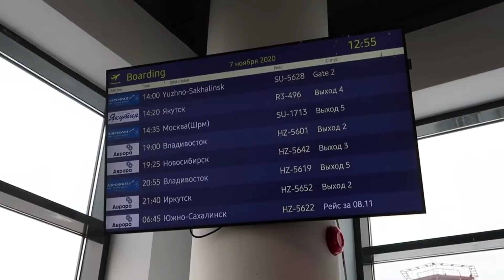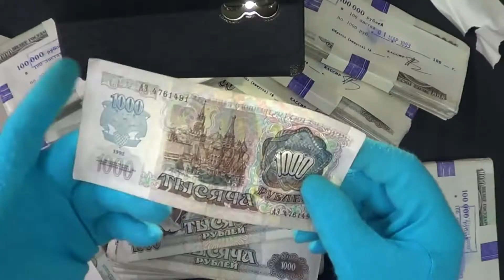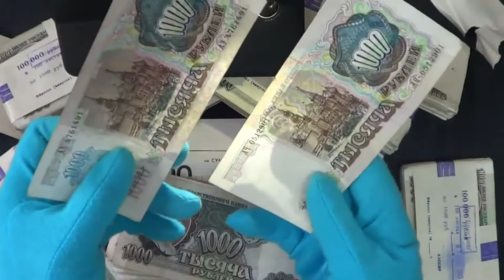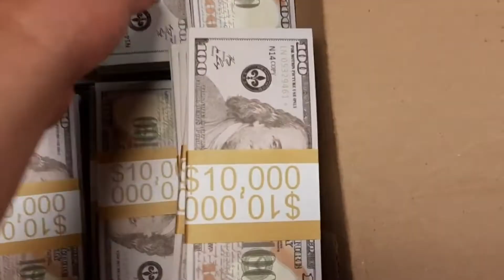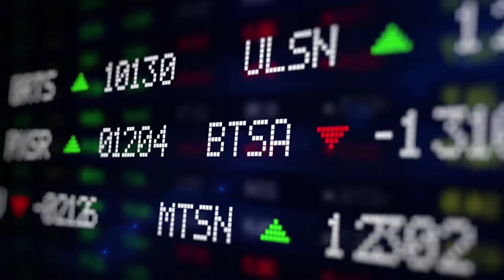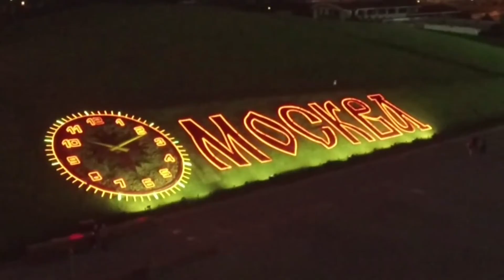ЭТА НОВОСТЬ ПРОГРЕМЕЛА НА ВСЮ РОССИЮ! ТРОН ПУТИНА РАЗЛЕТЕЛСЯ В КЛОЧЬЯ!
➠Мы читаем Ваши комментарии!
Поддержите ролик активностью и просмотров ДО КОНЦА!
Давайте вместе поддержим оппозиционеров!
Дегтярев Михаил - позор!
Хабаровск - гордость России!
Тайм-коды выпуска:
00:00 новости политики
00:42 оппозиция в россии
01:24 политика рф
02:39 актуальные события
03:71 владимир путин
04:17  выпуск новостей
05:49 режим путина
06:39 новости оппозиции
07:19 политфакты открывают правду
Сегодня смотри специальный репортаж и новости политики в момент истины. Новости сверхдержавы-это Москва Кремль Путин, на что указывает последний выпуск Москва24. Политика РФ, где президент Владимир Путин в России  и реакция, которую осуществляет оппозиция в России, по итогам недели, дает четкое понимание новости сегодня. Политика России, актуальные события сегодня новости и последний выпуск новостей рассказывают зрителю novosti. Документальный спецпроект смотреть всем! Конечно, ограничения в Москве, как факт- прогноз, где срочная новость может быть мировая экономика, геополитика, экономика России,  закрытие границ. Документальный проект жизнь в Москве, где Путин совещание проводит.
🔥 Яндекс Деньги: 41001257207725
Нас можно найти по хештегам

© «ПОЛИТ ФАКТЫ 2.0» 16